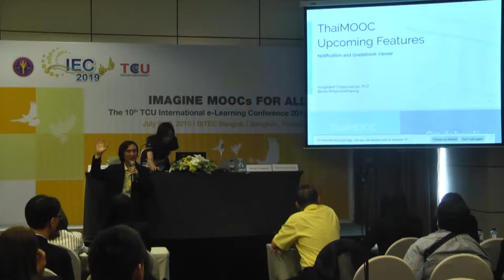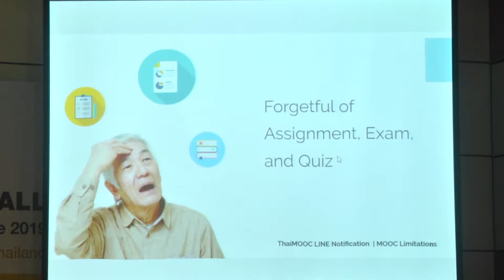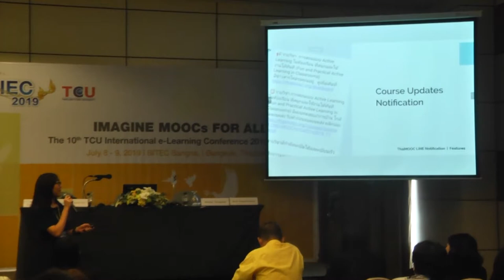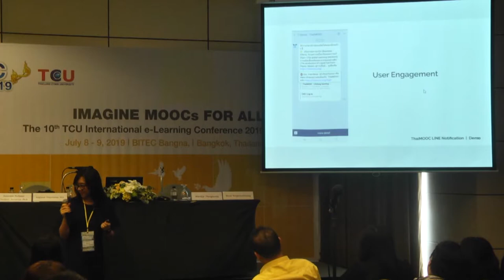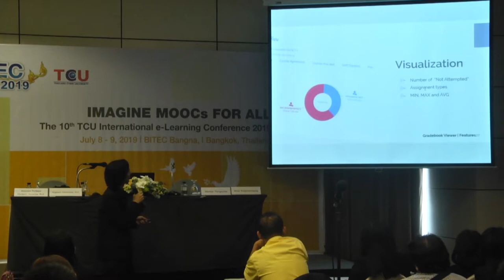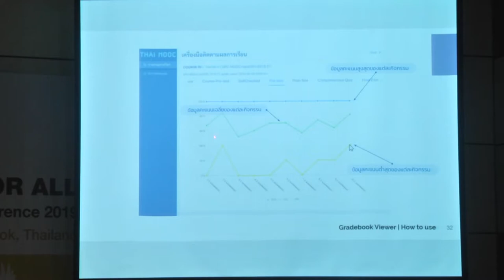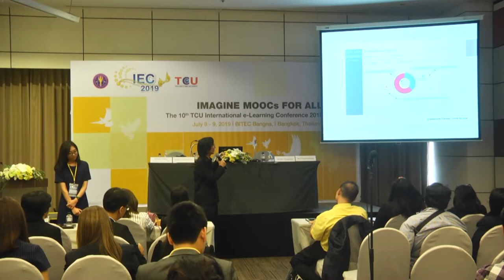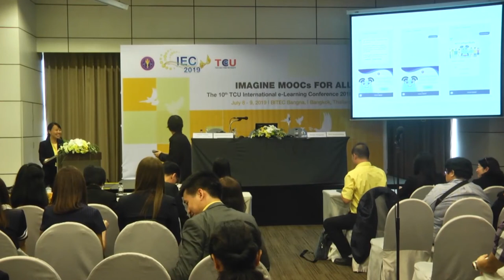Thai MOOC Upcoming Features: Notification and Gradebook Viewer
Associate Professor Chutiporn Anutariya, Ph.D.
Pongtawat Chippimolchai, Ph.D.
Benya Rungsrisutthiwong
Wanlipa Thongsuntia
Asian Institute of Technology, Thailand